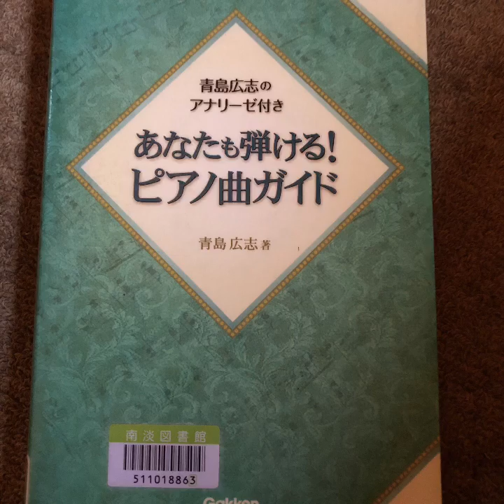ぶんぶんぶん ♫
簡単な曲をいろんなアレンジで弾けると楽しいな♬